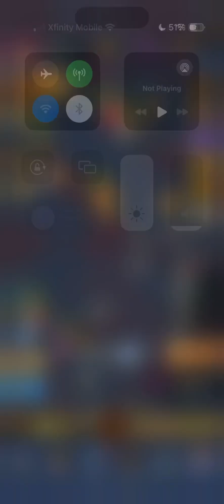Hero Assemble : Epic Idle RPG Gameplay Part 34